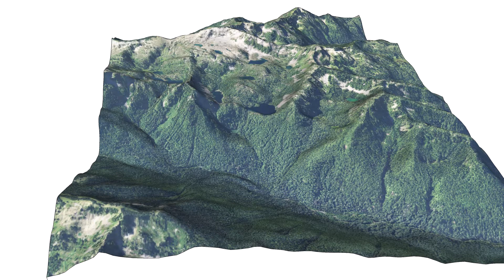render Seven Lakes Basin-Olympic Park